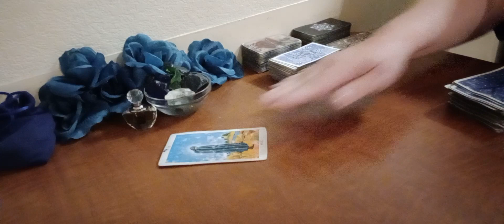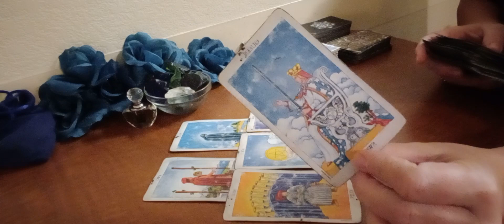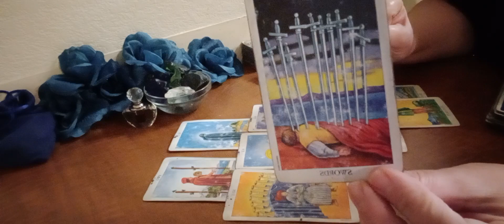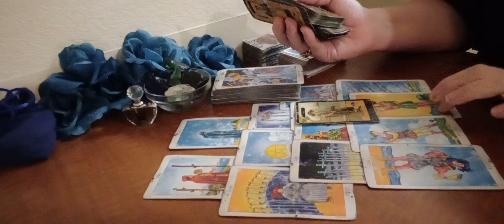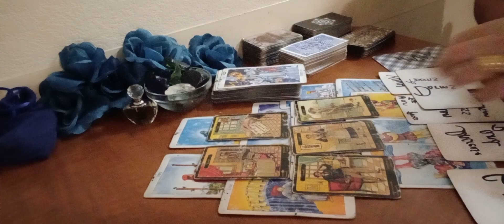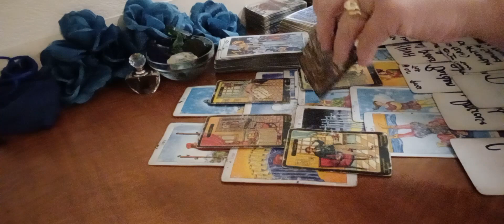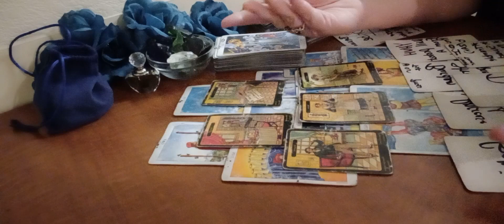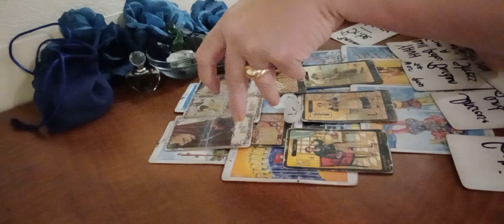THERE WAS A BRIBE AROUND IT- Tarot Reading ♈️♉️♊️♋️♌️♍️♎️♏️♐️♑️♒️♓️⛎️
To bless energetically back to this channel, the information is below .🙏🏼THANK YOU!!!~Shannon Hensley❤️
$ShannonEHensley
Original Songs By Me, Shannon Hensley -
WHY YOU NEED TO KNOW ABOUT YHVH’S NAME- AND WHAT IT LOOKS LIKE IN THE TAROT

I, Shannon E Hensley have NEVER given anyone ANY KIND of permission to use my hands, face, pictures, videos or voice. Legal processes will be taken against any individual, or Organization of any kind for the uses of my work that is solely dedicated to YHVH MOST HIGH ELOHIM OF THE UNIVERSE. When you mess with me, you are putting yourself in a position to met God Almighty for any above violations. A curse goes to your house for any theft of my work, in any form, according to the Word of YHVH Elohim, God Almighty, a curse will abide upon the thief's house, and his Word will not return void to Him.! - Shannon E. Hensley, Daughter of the Most High King!